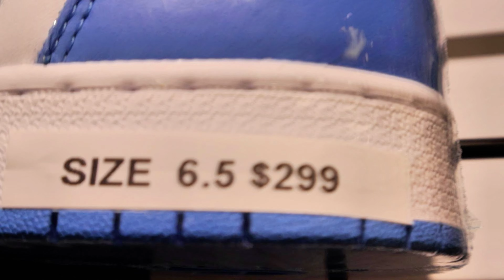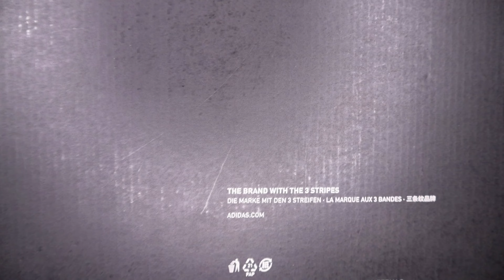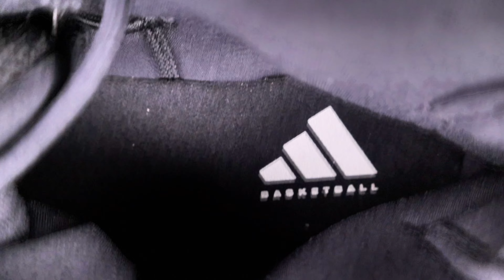300$ FOR TODDLER SIZE UNC TOES-UNBOXING OF THE ADIDAS INFINITY 2.5 WHITE CHALK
In this video, I'm unboxing the Adidas Infinity 2.5 white chalk. I'll be showing you some of the features of the shoe, as well as giving you a review.

If you're interested in Adidas shoes, or just want to see a unboxing of a new shoe, then this is the video for you! I'll be talking about the features of the shoe and giving you my thoughts after unboxing it. Tune in to see if the Adidas Infinity 2.5 is the right shoe for you!